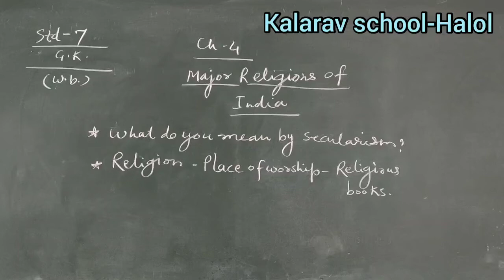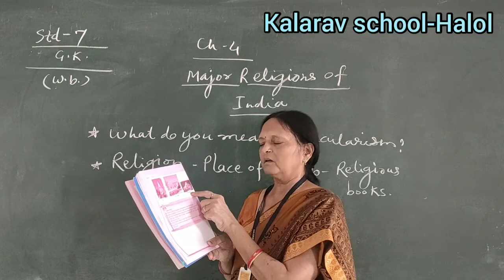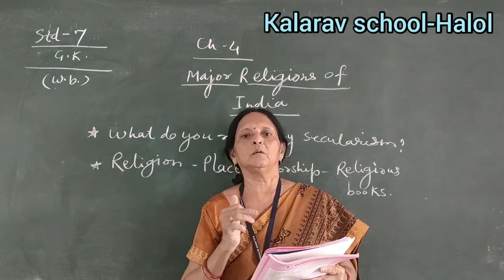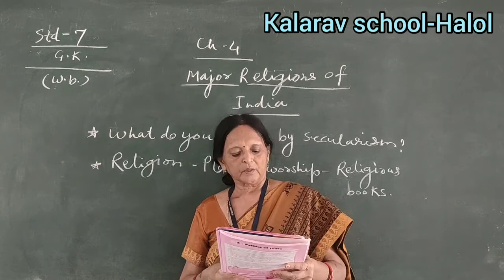Std 7 EM Gk(Ch:4 Major Religions Of India)